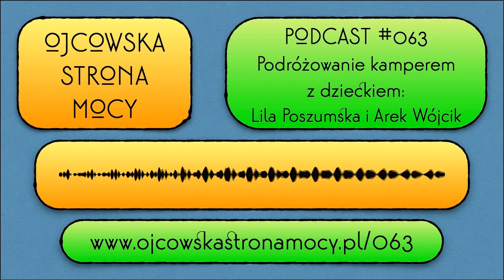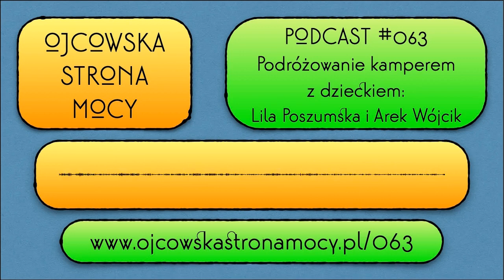Podróżowanie kamperem z dzieckiem - Lila Poszumska i Arek Wójcik | Podcast OSM #063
Jak przygotować się do podróży kamperem?
Czym różni się podróżowania kamperem po Stanach, Japonii i Europie?

I dlaczego warto choć raz wybrać się w rodzinną podróż domem na kółkach?

Gośćmi 63. odcinka podcastu są Lila Poszumska i Arek Wójcik, autorzy książki, "Czy leci z nami królik", którzy wraz ze swoją córką Gabi są bardzo rozpodróżowaną rodziną. Tak bardzo, że tę rozmowę nagrywaliśmy właśnie w ich kamperze, zaparkowanym przy plaży w Mechelinkach.

I choć za oknem jesień, na świecie króluje koronawirus, to mam nadzieję, że dzisiejszy odcinek, pełen podróżniczych opowieści wleje trochę ciepła w Twoje serce i kto wie, może zainspiruje do nowej kamperowej przygody w przyszłym roku.

Transkrypcję, wersję video naszej rozmowy, kilka zdjęć kampera oraz linki do miejsc wspomnianych w podcaście znajdziesz na na

00:00 - Lila Poszumska i Arek Wójcik
01:51 - Podróżowanie kamperem w USA
14:26 - Jak wypożyczyć kampera w USA
19:50 - Podróżowanie kamperem po Japonii
38:33 - Jak dzieci znoszą podróże kamperem?
46:06 - Gdzie można się zatrzymywać kamperem?
51:59 - Toaleta, prysznic, prąd i kuchnia w kamperze
57:46 - Czy leci z nami królik? Czyli podróże z dzieckiem po świecie

Życzę Ci, byś każdego dnia stawał się lepszym ojcem i lepszym człowiekiem oraz byś zawsze powodował uśmiech na twarzach swoich dzieci

Zapraszam